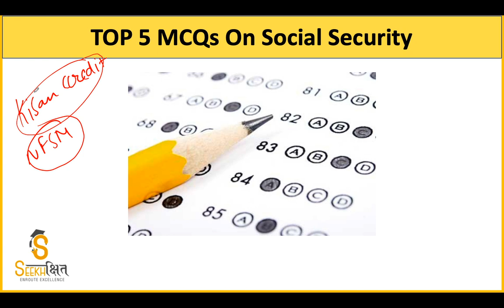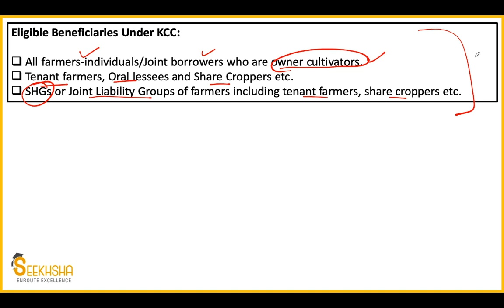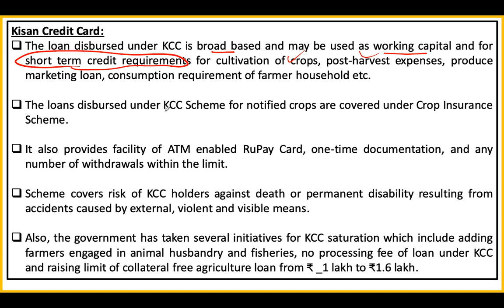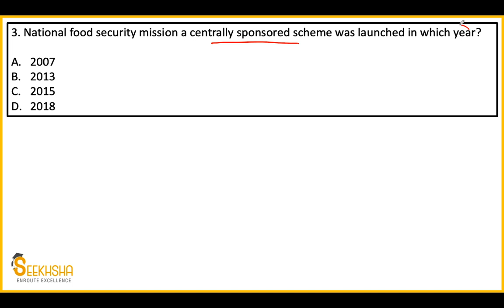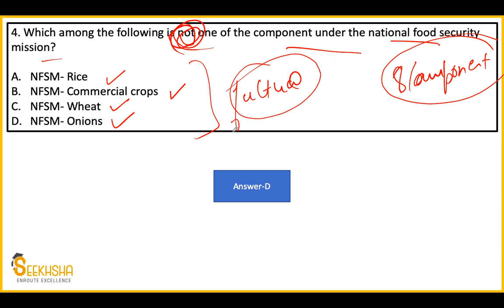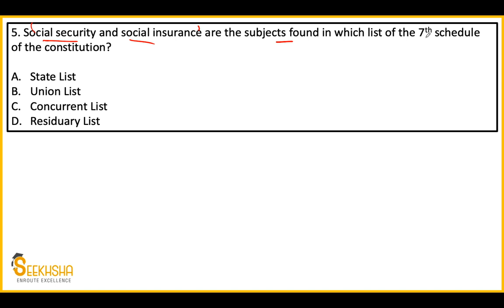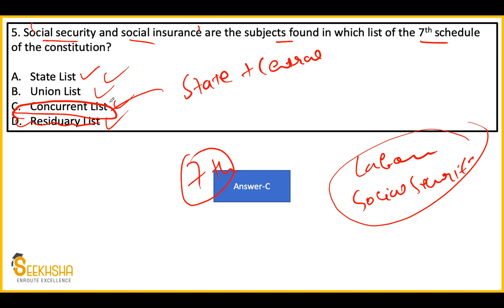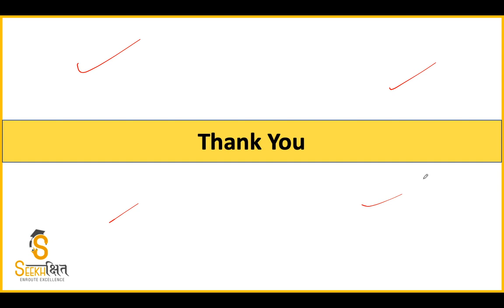Lecture 6 I Social Security MCQ I UPSC EPFO AO/EO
In this video, I have discussed 5 MCQs which have a very high priority for the upcoming UPSC EPFO exam. The topics covered are national food security mission and kisan credit card.